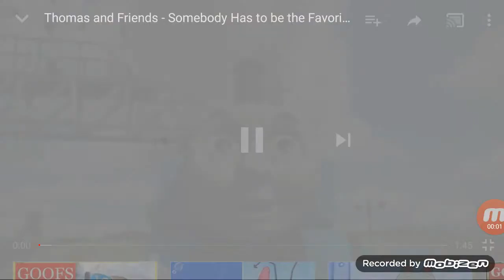my new outro